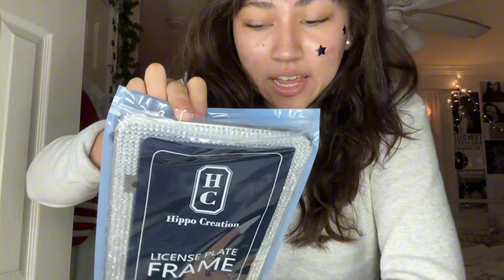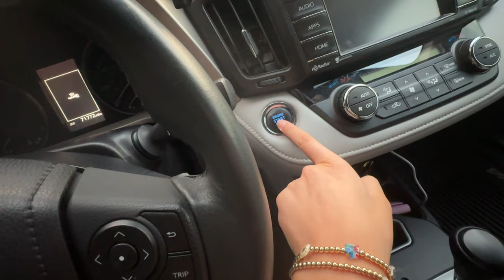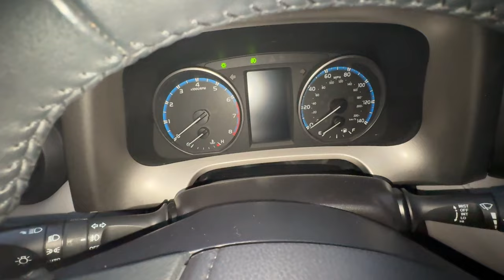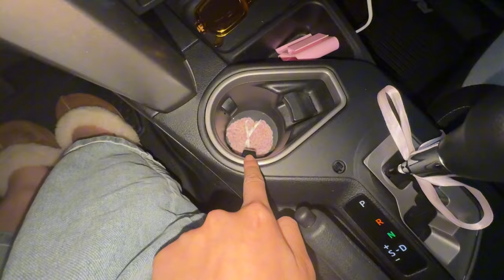GETTING A NEW CAR! *THE LOML* decorating, DIYing, and driving it around! + new car tour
see u later alligator

(don’t forget to watch this video in 4k!)

🌟links

ETSY SHOP
car amazon storefront

cool jewelry / crochet shop below! (use code YOUTUBE)
🍄etsy shop

🛍️amazon storefront